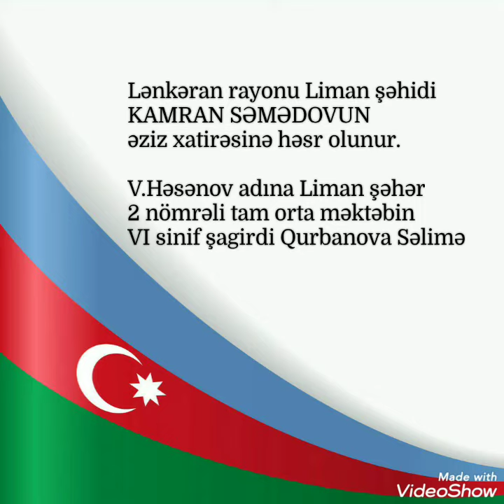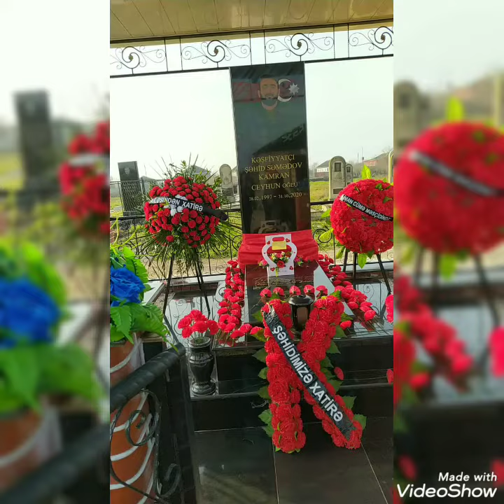Şəhid Səmədov Kamranın əziz xatirəsinə...